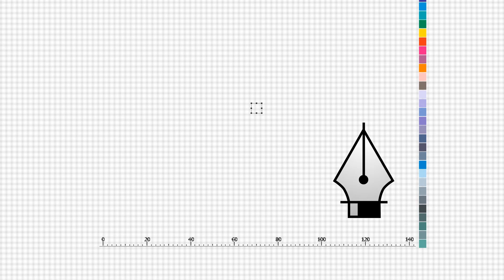Digital Printing & Copy Services in Kuwait | Alhafiz Co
Al hafiz printing Kuwait is dedicated affirmatively to provide world-class extensive range of copy center services to its valuable customers. We consistently strive to satisfy our customers with the state of art copy center services which includes Indoor or Outdoor, Vinyl, Flex, Banner, Poster, Maps & Drawing, Books, copies, flyers, posters, brochures and much more.